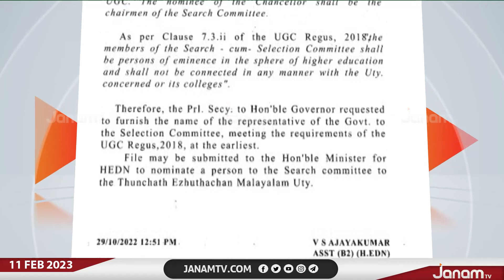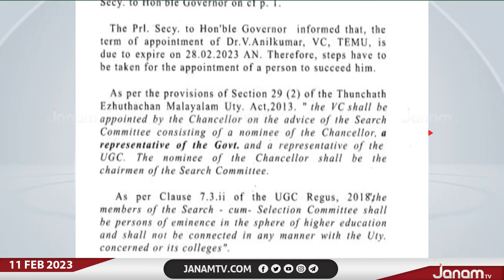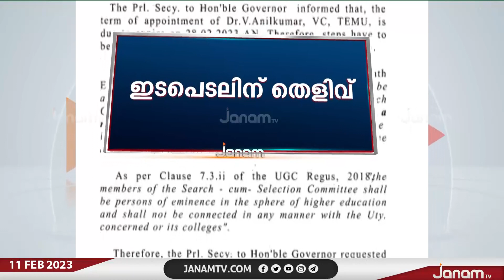മലയാളം സർവകലാശാല VC നിയമനം; ഗവർണ്ണറെ മറികടന്ന് ഉന്നത വിദ്യാഭ്യാസ മന്ത്രിയുടെ ഇടപെടൽ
മലയാളം സർവകലാശാല VC നിയമനം; ഗവർണ്ണറെ മറികടന്ന് ഉന്നത വിദ്യാഭ്യാസ മന്ത്രിയുടെ ഇടപെടൽ | JANAM TV